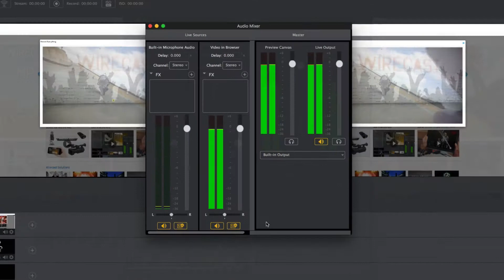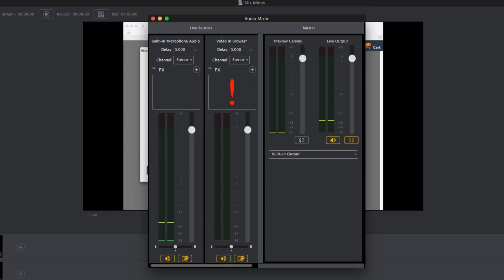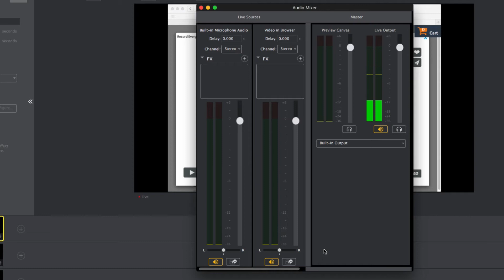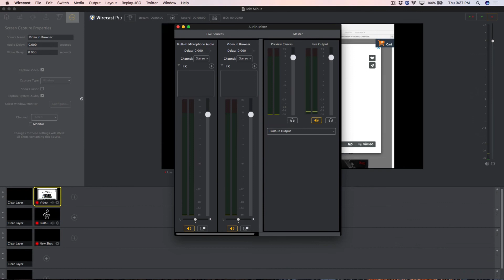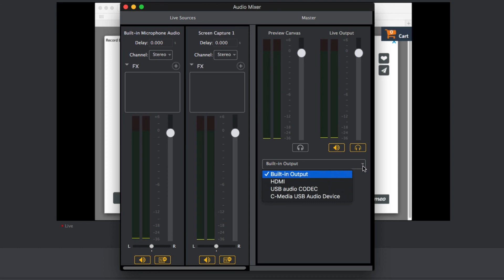Wirecast Tutorial - Mix-Minus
In this tutorial we will show you the two most common uses of Mix Minus in Wirecast. First, for users who don’t want to listen to their own voice. And second, for users who want to eliminate feedback loops coming from shots which use the computer systems audio, such as screen captures of Skype calls or video playing inside a browser.

Comments are not moderated by Telestream.  If you have a support question, go